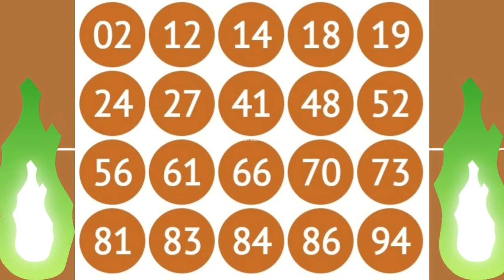Resultado da Lotomania 2323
milhões da sorte
lotomaniaconcurso 2323